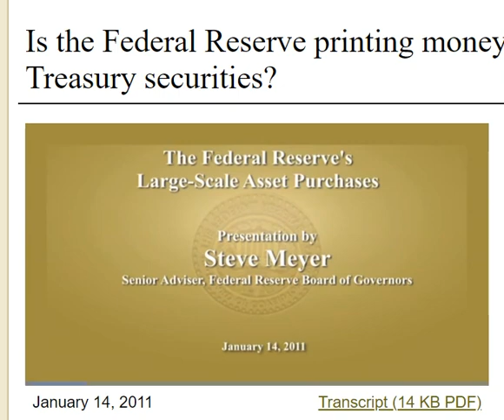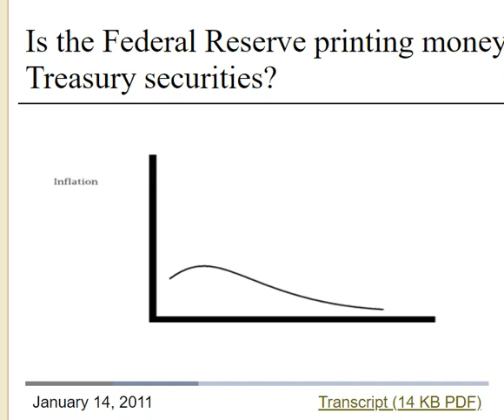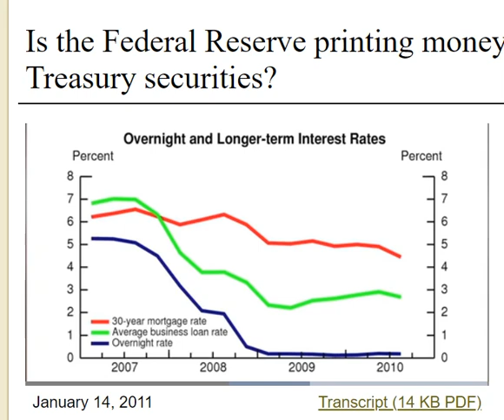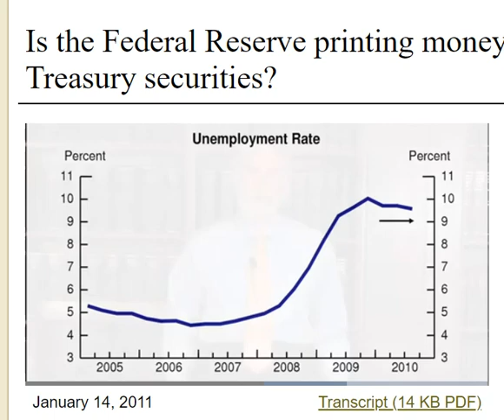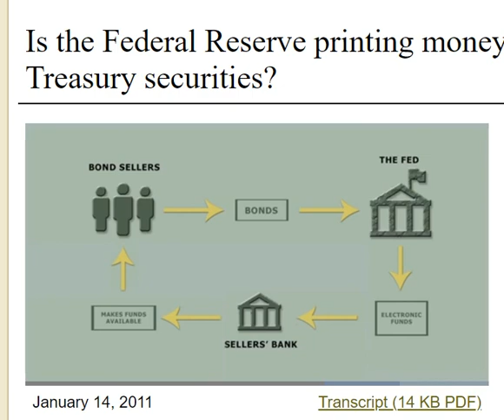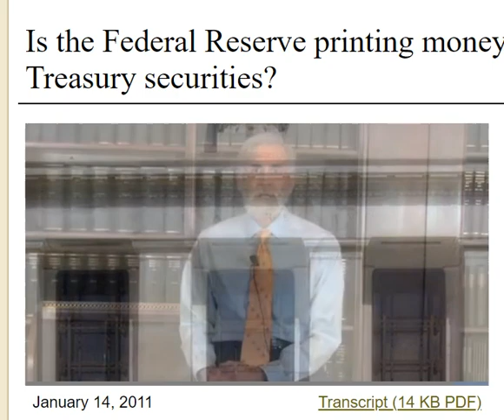Real Macro - QE is inflationary. Sellers of Bonds determine what to do with the FED $s